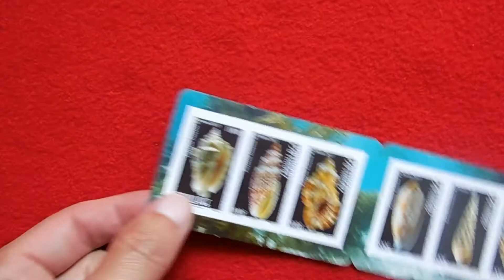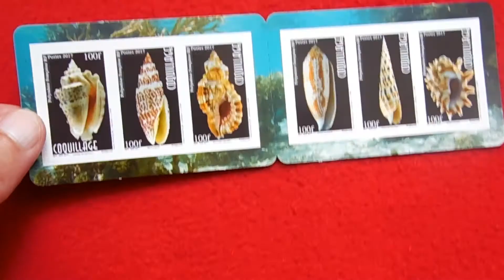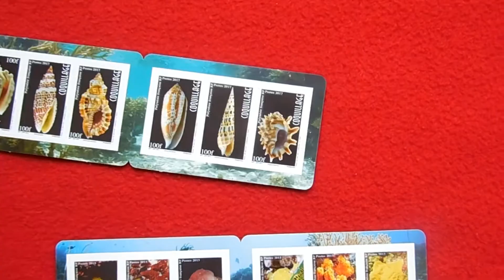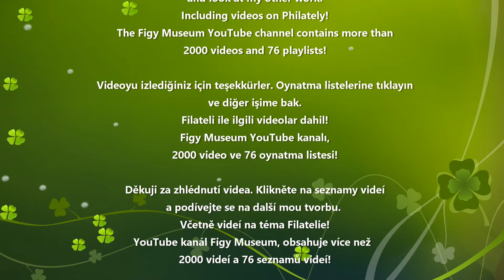Carnet de timbres de la Polynésie française 2